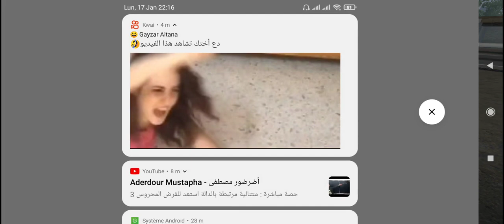free fire en ligne free fire game android gameplay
info game:
Free Fire est le jeu de survie ultime disponible sur mobile. Chaque partie est constituée de 10 minutes vous place sur une île isolée où vous affrontez 49 autres joueurs, tous en quête de survie. Les joueurs choisissent librement leur point de départ avec leur parachute et souhaitent rester dans la zone de sécurité le plus longtemps possible. Conduisez des véhicules pour explorer la vaste carte, cachez-vous dans des tranchées, ou devenez invisible en prononçant sous l'herbe. Embuscade, snipe, survivre, un seul objectif: survivre et répondre à l'appel du devoir.